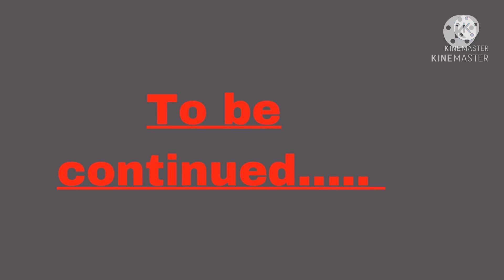Raksha Bandhan celebration part1